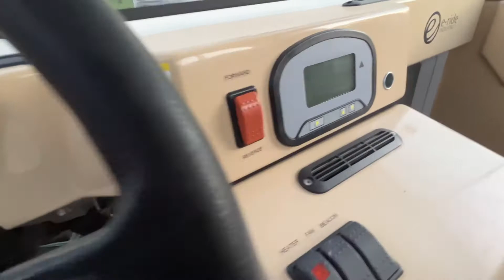August 3, 2022